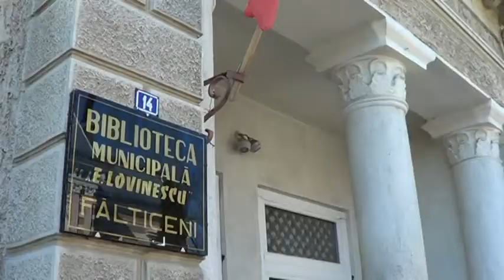Lansare de carte